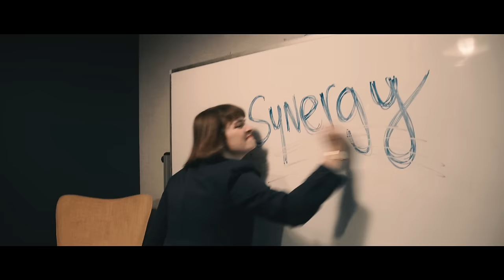Madeline Kenney - "Cut Me Off" (official music video)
"Cut Me Off" is the first single taken from Madeline Kenney's forthcoming album, "Perfect Shapes," out October 5th.

CREDITS
Concept by: Madeline Kenney
Directed by: Robert Kolodny
Featuring: Brianna O'Brien, Annie Hart, and Chris Alarie